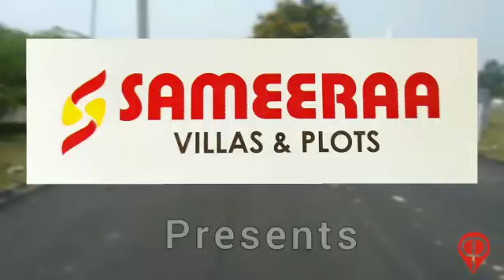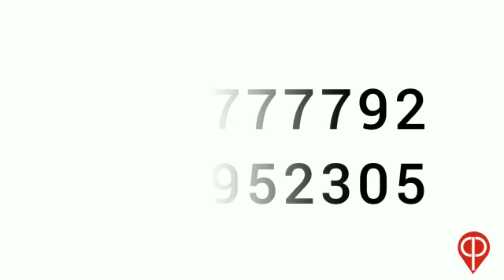Affordable Budget Plots & Villas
Residential Plots for Sale at Chengalpattu
Good Location  & Ready to Build your Home Immediately.